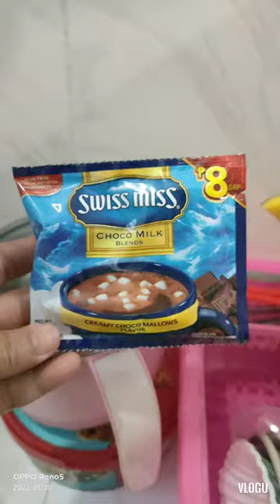MOST FOOD ASMR I EATING ASMR IFOOD ASMR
Today I'm going to prepare food for my daughter Ayesha. Hope u enjoy my simple video for today.